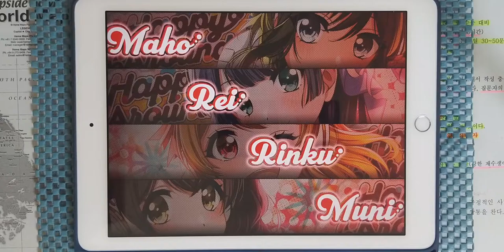【D4DJ Groovy Mix】의리없는 전쟁의 테마 (仁義なき戦いのテーマ) (EXPERT 11+) PFC [Hand Cam]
* 동영상 정보 *
- 게임 : D4DJ Groovy Mix(グルミク)
- 악곡 : 仁義なき戦いのテーマ (의리없는 전쟁의 테마)
- 카테고리 : Instrumental
- 작곡 : 津島利章 (츠시마 토시아키)
- 편곡 : イズタニタカヒロ (이즈타니 타카히로)
- 채보 제작자 : すばとす (스바토스)

* 라이브 설정 *
- 레인 설정
- 노트 설정
속도 : 9.2 크기 : 150%
- 판정 설정